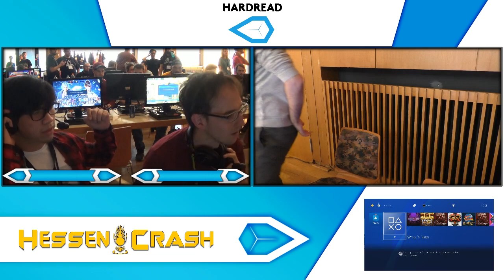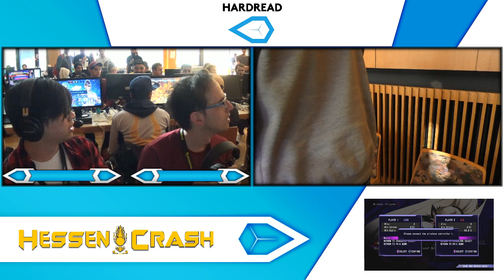Hessen Crash XVIII - UNIST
Played in Egelsbach, Germany 20-22 September 2019